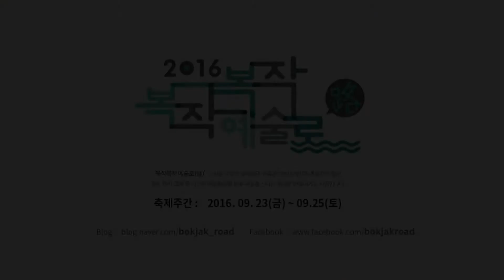[서울문화재단] 2016 복작복작 예술로(路) - 소환사 '낙원의 고수'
낙원악기상가를 복작복작 예술로(路)로!

'복작복작 예술로(路)'는 서울 곳곳의 골목길과 유휴공간에서 시민과 예술가가 함께하는 다양한 예술활동으로 '예술로 신나는 동네'를 만들어가는 사업입니다. 2016년 총 9개 자치구 대상 11개 프로그램으로 구성된 '복작복작 예술로(路)'의 일곱 번째 주자, 소환사의 ‘낙원의 고수’를 소개해드립니다.

‘낙원의 고수’는 낙원악기상가에 많은 관심과 애정을 가지고 있던 예술가들이 자발적으로 모여 낙원상가의 가치를 알리고자 시작되었습니다. 악기에 대해서라면 유일무이한 장인들과 예술가들이 낙원악기상가를 복합 문화 공간으로 변모시키고자 합니다. 오픈스튜디오와 퍼포먼스투어 프로그램이 진행될 9월 23(금), 24(토). 낙원의 고수들이 모여 있는 즐거운 예술로로 당신을 초대합니다.